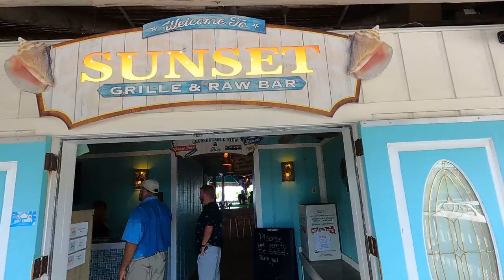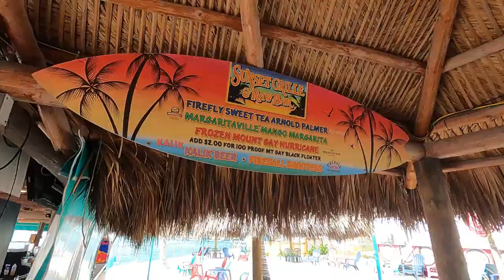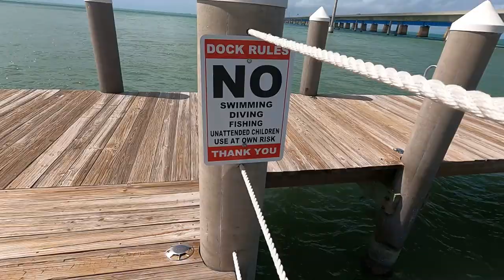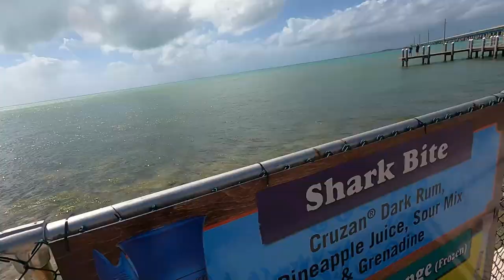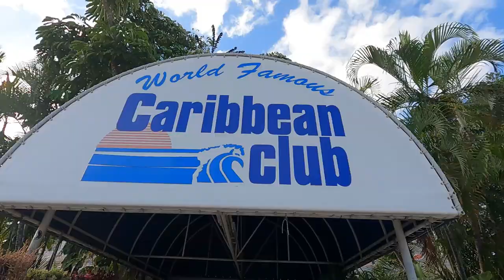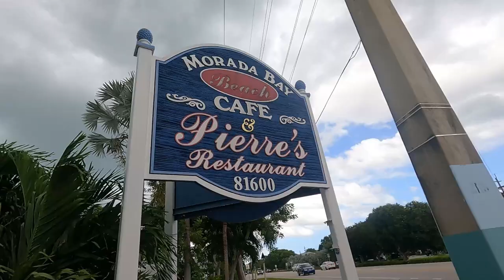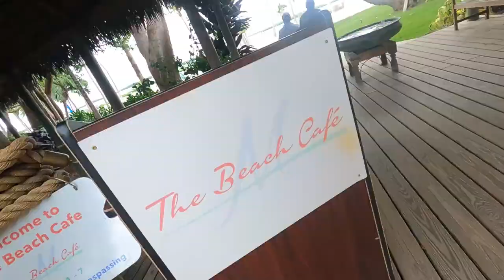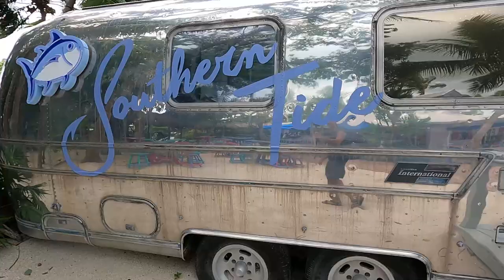Bar Hopping: Best Bars in the Florida Keys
I hop around to three of the Florida Keys best bars on my journey for an inside look at what makes the Keys so unique and one of the best vacations you can take. Marathon: Sunset Grille, Islamorada: Morada Bay Beach Cafe and Caribbean Club in Key Largo.